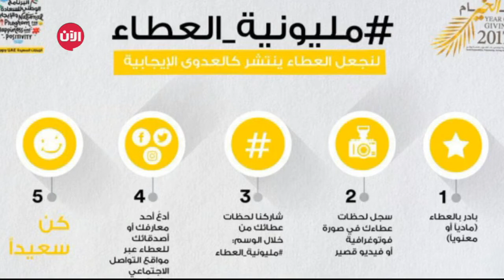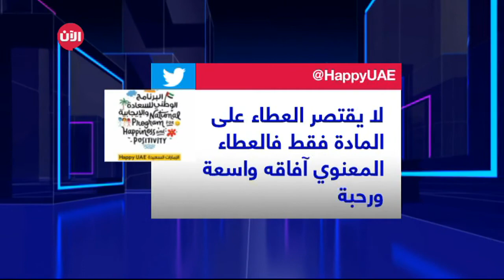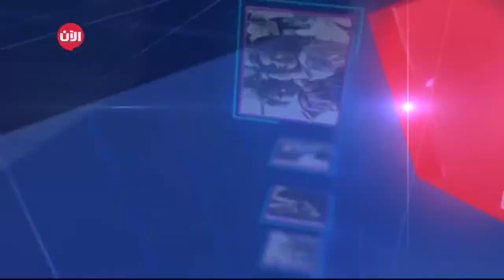الليلة | تحديات كبيرة تواجه المخيمات على الحدود السورية التركية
شاهد آيضا:
قيادي بعثي يفضح تاريخ آل الأسد!؟
أهلا بكم في حلقة جديدة من برنامج الليلة، "الليلة" يقدم لكم كل ما يهمكم من أخبار إنسانية وما وراءَ كل خبر سياسي، وما وراء كل تطور جديد على المستوى العربي والعالمي ... الإنسان أولا ومع كل حدث نعيشه، في الحلقة الأولى من "الليلة" سلطنا الضوء على 3 مواضيع رئيسية تشغل بال الإنسان العربي.

أحدث التطورات بشأن أزمة الروهينغا

 شهدت أزمة الروهينغا أحداث وتطورات جديدة على المستوى الإنساني:

1.       حيث ازداد عدد المسلمين الذين فروا إلى بنغلاديش هربا من جرائم الإبادة إلى 421 ألفا، وفق منظمة الهجرة الدولية.

2.       في حين طلب رئيس فريق التحقيق الأممي في أعمال العنف في ميانمار، مزيدا من الوقت للتحقيق في مزاعم القتل الجماعي.

3.       بينما دعت منظمة أطباء بلا حدود حكومة ميانمار، السماح للمنظمات بالوصول الفوري إلى ولاية راخين لتخفيف ما وصفته بالاحتياجات الإنسانية.

4.       أخيرا أعلنت اونغ سان سو تشي، أن بلادها مستعدة لتنظيم عودة اللاجئين وبدء التحقيق في هوية اللاجئين.

العقارب والقوارض تجتاح المخيمات على الحدود السورية

 بعد موجات النزوح التي اجتاحت مناطق سوريّةً عدة توجه النازحون إلى الخيام هاربين من قصفٍ يطالهم من جهاتٍ عدة لتواجههم صعوباتٌ جديدة، كان أخرها انتشار القوارض والحشرات بشكل كثيف نسبةً لانعدام الصرف الصحي في معظم هذه المخيمات، مستهدفةً الصغار والكبار، في حين تغيب المنظمات الإنسانية و فرق الدعم النفسي عن تأدية واجبهم تجاه سكان الخيام منذ أربعة أشهر أو أزيد.

تراجعُ دورِ المنظمات الإنسانية والإغاثية، فضلاً عن حملات التوعية الصحية، في مخيمات النزوح سيما في ريف حلب الشمالي، بدأ يلقي بظلاله.

ولعل الحملاتِ التوعويةَ أكثرُ ما يفتقده النازحون و إن كانت الحاجةُ للغذاء أشدَ و أهم، إلا أن هنالك ضرورةً لذلك، فما جرى مع الطفل محمد خيرُ دليل.

إذ تعرض الطفلُ البالغُ من العمر عشرةَ أعوامٍ للدغة عقربٍ سامة كادت أن تتسبب بموته لولا تدخلِ القدر. .. ذهب مفعولُ اللدغةِ و بقيت آثارُها واضحةً على قدمه، التي تذكره بلحظة الألم الأولى، كلَما رنا إليها.

معاناةُ النازحين لا تقتصر على إنتشارِ الحشرات و الزواحف السامة، إذ بدأت القوارضُ بأنواعها بالتغلغل في مخيمات شمارخ على وجه التحديد، فأبو محمود الذي ذاق مرارةَ النزوحِ ثلاثَ مرات، يسهر الليلَ على أمن أسرته، خوفاً من دخولها إلى الخيمة التي لم ينعم فيها بالأمان، الذي فر إلى هنا باحثاً عنه.

وما يفاقم معاناةَ النازحين إنعدامُ الكهرباء والنقصُ الحاد في المياه الصالحة للشرب، هذا بالإضافة لإفتقادها للصرف الصحي، وتلك الأسبابُ مجتمعةً عززت إنتشارَ القوارض و الحشرات.

الهروبُ من الحرب قد يدفعك لتواجه واقعاً لا يقل خطورةً عن نيران المدافعِ و الطائرات، و هذا ما يعكس حالَ سكانِ مخيماتِ الحدود في ريف حلب الشمالي، سيما منطقتي شمارخ و زوغرة.

"مليونية العطاء" تعزز العمل الخيري في مجتمع الإمارات

أكثر من 328 مليون مشاهدة على تويتر حول العالم لـ "مليونية العطاء" و "بالعربي"

تصدر هاشتاق مليونية_العطاء ترند الإمارات بأكثر من 328 مليون مشاهدة حول العالم على موقع تويتر.

صحفيون وكتًاب إماراتيون قالوا إن عام 2018 الذي أطلق عليه عام زايد، سيمثل مليونية عطاء وسعادة لدولة الإمارات والشعب الإماراتي.

وجاء ذلك بعد إطلاق مبادرة بالعربي، إحدى مبادرات مؤسسة محمد بن راشد آل مكتوم للمعرفة، وبالتعاون مع البرنامج الوطني للسعادة والإيجابية، حلقة نقاشية إلكترونية على تويتر بعنوان العطاء_سعادة، وانهمرت التغريدات من شتى الأرجاء عبر هاشتاق مليونية_العطاء و بالعربي.

وتحفز المبادرة على المشاركة الجماعية عبر منصات التواصل الاجتماعي لتعزيز العمل الخيري في صفوف المجتمع.
October2017 september2017